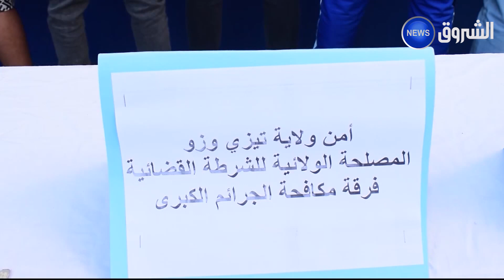أمن تيزي_وزو يوقف شبكة مختصة في سرقة المركبات 😱